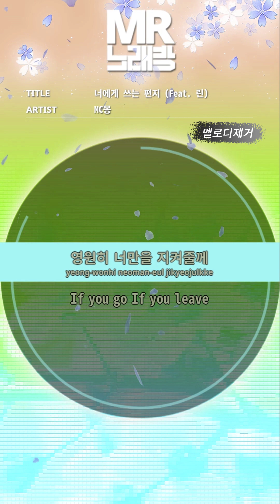[MR노래방ㆍ멜로디 제거] 너에게 쓰는 편지 (Feat. 린) - MC몽 ㆍA LETTER TO YOU - MC MONG ㆍMR Karaoke